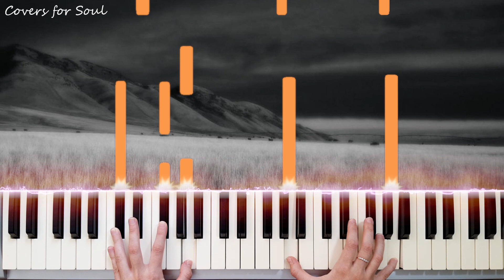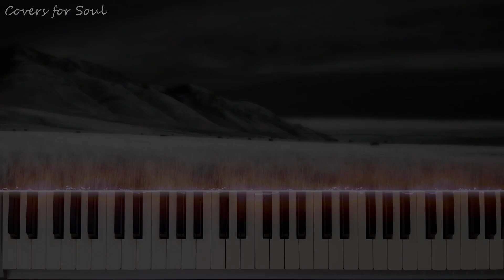Pumpiggy Soundtrack | Piggy Roblox (Piano Cover)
My cover on "Pumpiggy Theme" (Piggy Roblox Game)